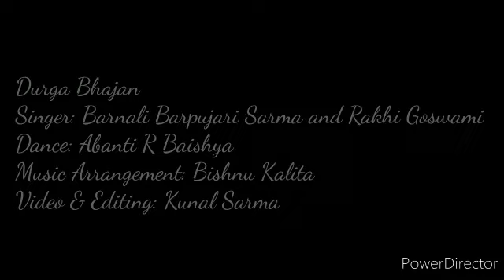Durga Bhajan Singers: Barnali Barpujari Sarma & Rakhi Goswami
Seeking the blessings of Maa Durga 🙏

Presenting a Durga Bhajan with Barnali Barpujari Sarma.

Video and Editing: Kunal Sarma
Music Arrangement: Bishnu Kalita
Dance: Abanti R Baishya
Acknowledgement: Lalmati Durga Mandir Committee